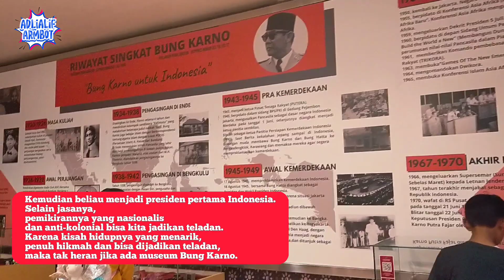MUSEUM BUNG KARNO - BLITAR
Dokumentasi : 16 Januari 2023